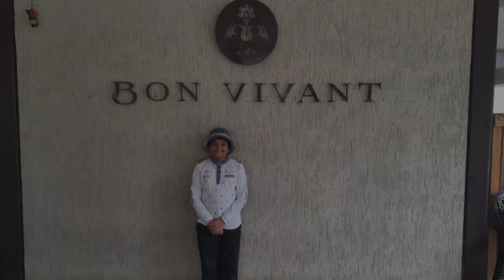Aaj to maza aaya....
hi friends...today we celebrated Neelam Aunty's birthday. we visit Mathuranivasi Chat & bonVivant for lunch... we invite Tafari Troup at evening to cut the cake. .ohhh it was an amazing day.